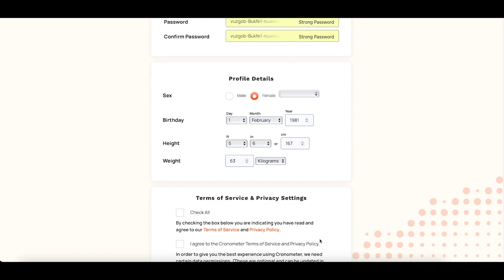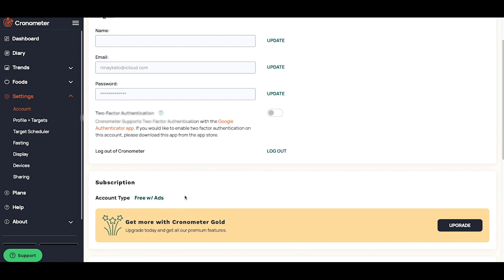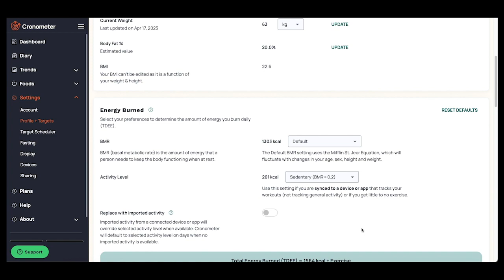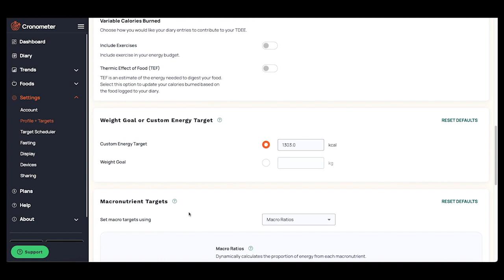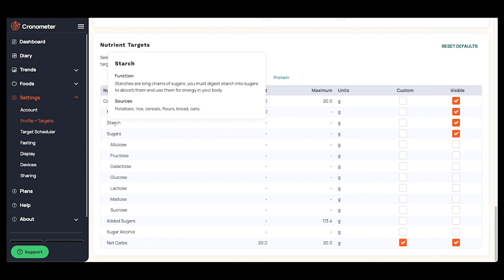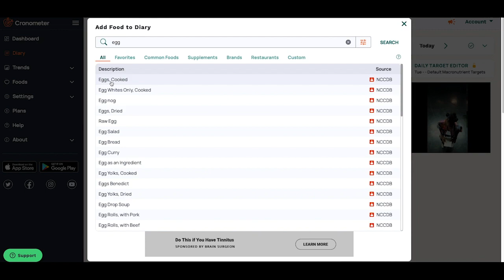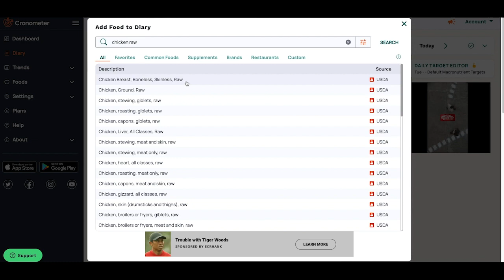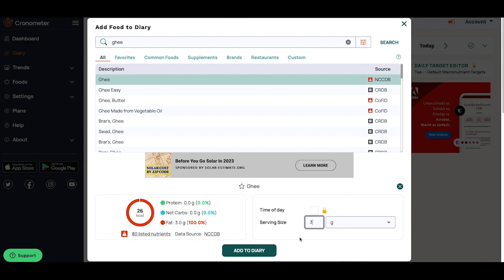Registrar Macros y Calorías en @cronometer_official para Principiantes! Primeros pasos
Desde que bajas la aplicación hasta el registro de tu primera comida.
Déjanos tus preguntas en los comentarios!